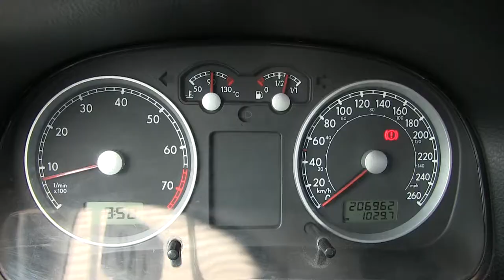Volkswagen / Jetta Style / 2011 / BM014725